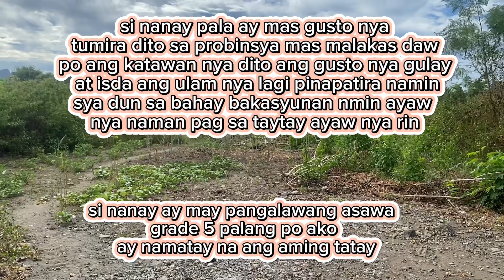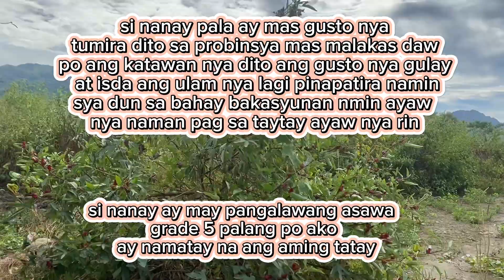bahaybakasyunan bahayninanay buhayprobinsya occmindoro